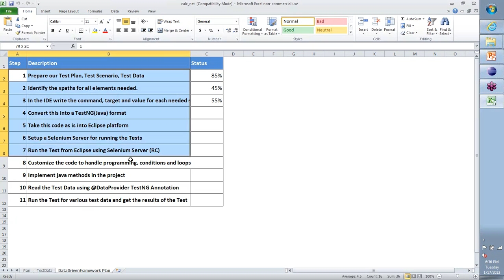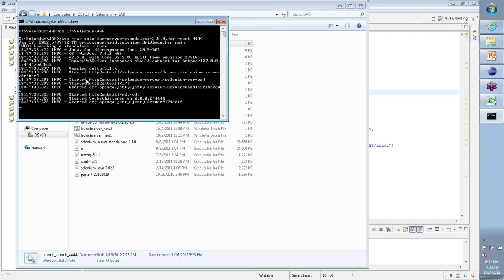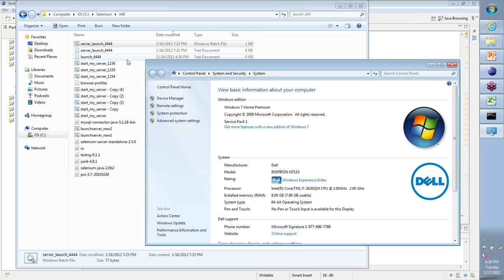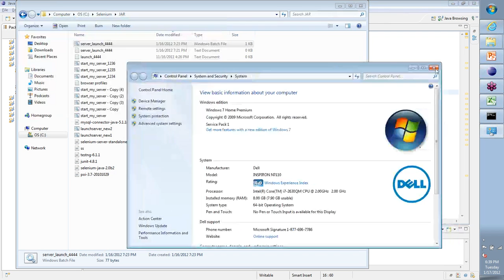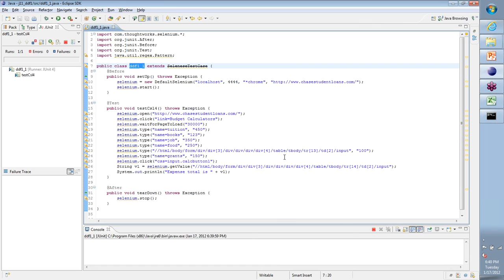Selenium Tutorial Day 4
Selenium Training Day 4 Basic + Advanced
prepare our Test Plain, Test Scenario, Test Data
Identify the XPaths for all elements needed
In the IDE write the command terget and value for each needed
convert this into a JUnit format
Take this code as into eclipse platform
Setup a selenium server for running the Test

"selenium tutorial", "selenium tutorial pdf", "selenium
  tutorials", "selenium tutorial video",
  'selenium tutorial ppt", "selenium
  tutorial java",

"selenium", "jira", "qtp", "junit", "interview question and answer",
"meter", "web driver", "soapui", "quality center", "quick test
professional", "roadrunner", "performance testing", "bugzilla", "istqb",
"automation testing", "functional testing", "qualitycenter", "selenium
ide", "integration testing", "app testing", "software quality
assurance", "test director", "alpha testing", "hp quality center", "qa
testing", "quality assurance testing